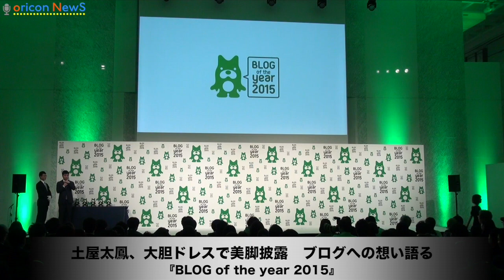土屋太鳳、大胆ドレスで美脚披露 ブログへの想い語る 『BLOG of the year 2015』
女優の土屋太鳳（21）が8日、都内で行われた『BLOG of the year 2015』に出席。活躍したブロガーを表彰する同アワードで優秀賞を受賞した土屋は、黒のドレス姿で登場。毎回長文を綴っている自身のブログについて「自分の感動した気持ちをたくさんの方に見ていただきたいと思って載せているんですけど、あまりにたくさん載せ過ぎて、よく友人からは『紙芝居みたい』って言われます」と話し会場の笑いを誘った。